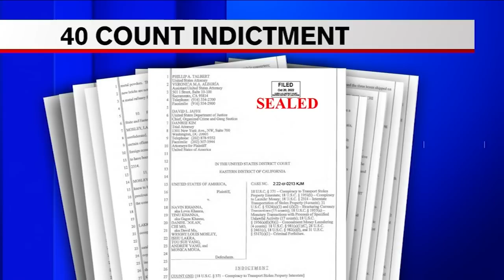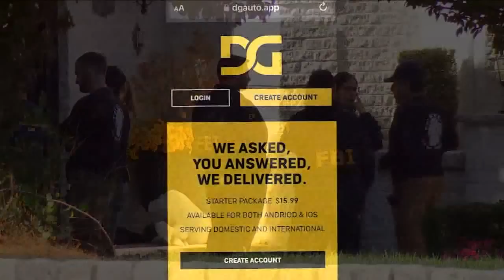Feds make arrests in NJ in nationwide catalytic converter scheme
Federal agents are making multiple arrests in several states, including Holmdel, NJ, as part of a scheme to traffic stolen catalytic converters. Darla Miles has the story.